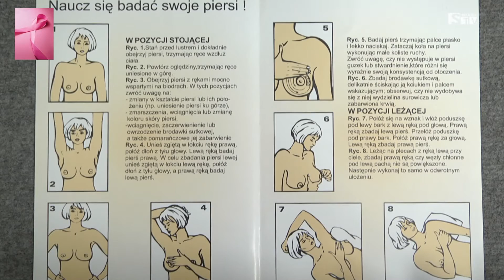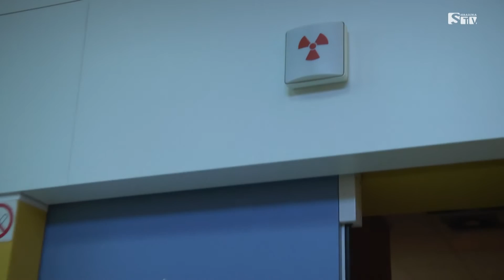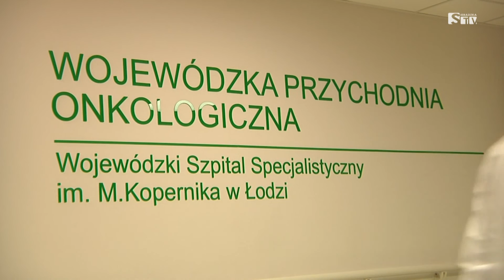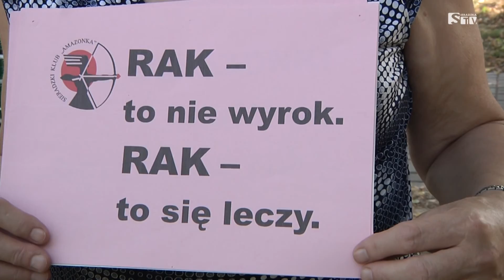Rak to nie wyrok - cz. 2